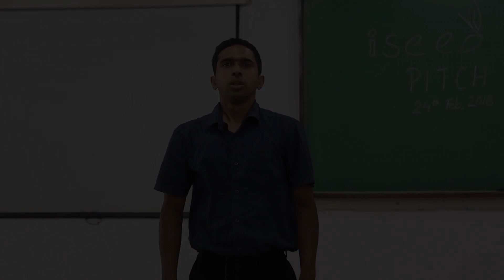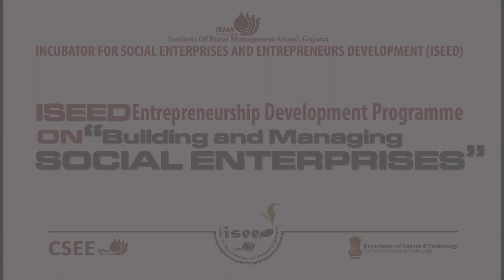ISEED BMSE EDP February (22-24), 2018 pitch: Narayan Rangarajan Big Stamp